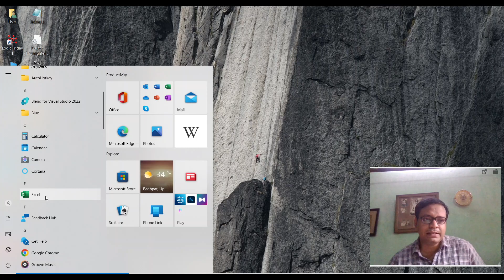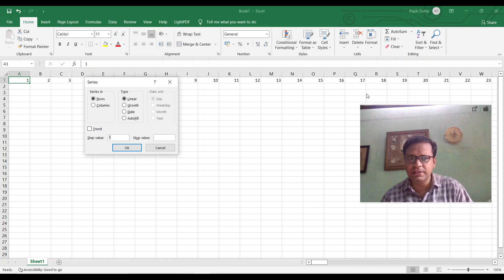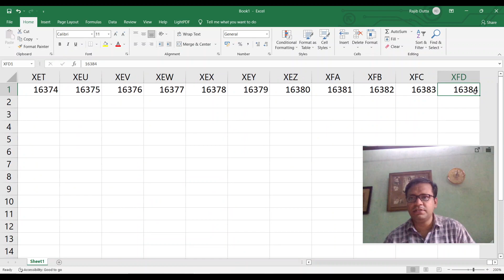Introduction to MS Excel V1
Computer Classes by R@jib Dutt@.